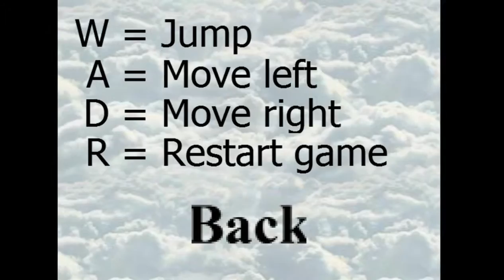GameArt - MyFirstGame.exe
It's my first game!... .exe